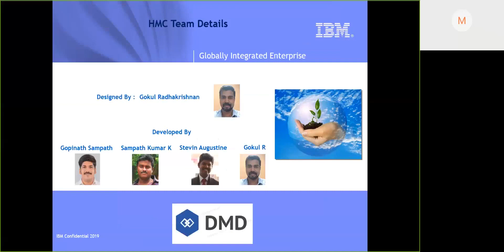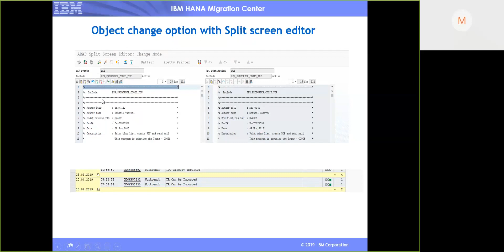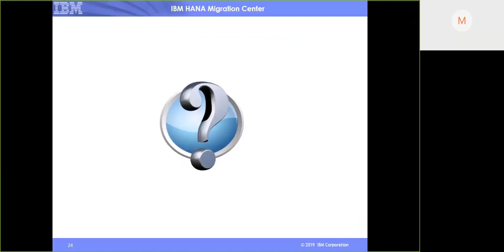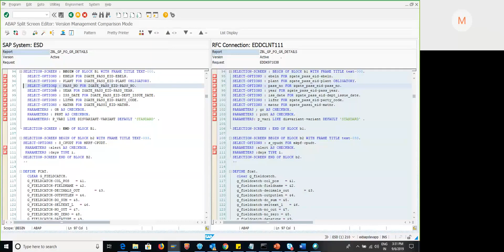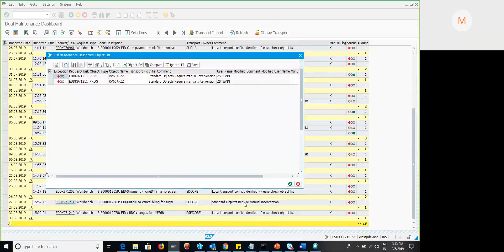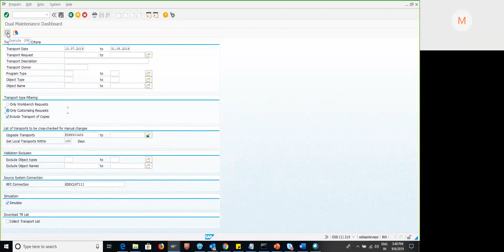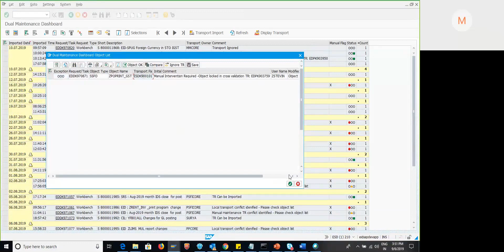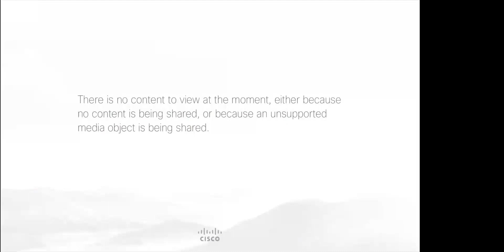DMD Dual Maintenance Dashboard Demo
Dual Maintenance Dashboard in SAP Landscapes for automation